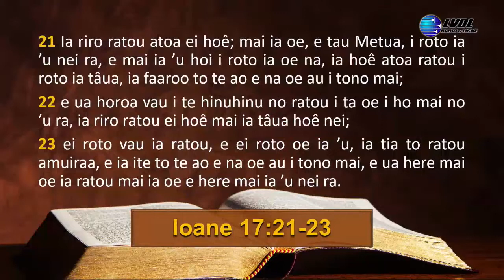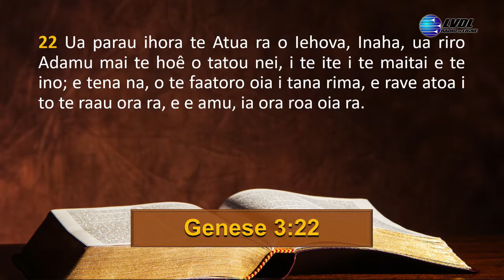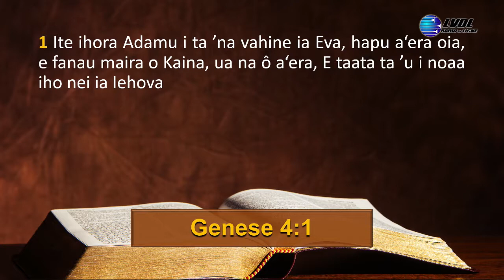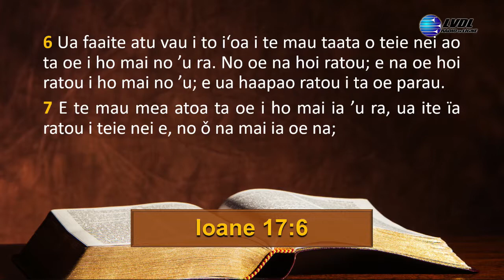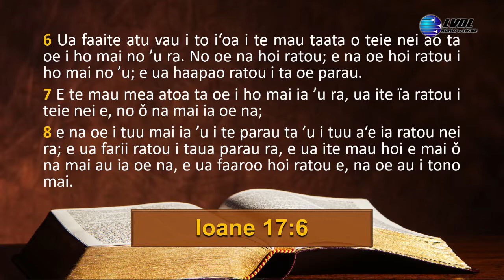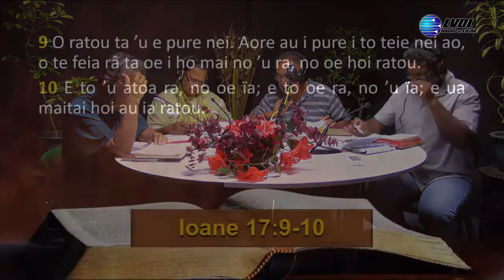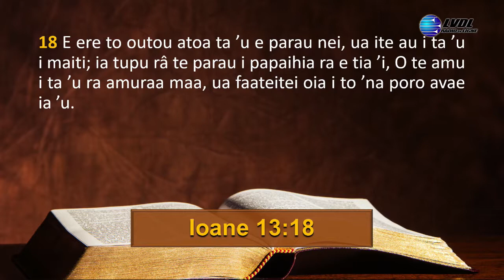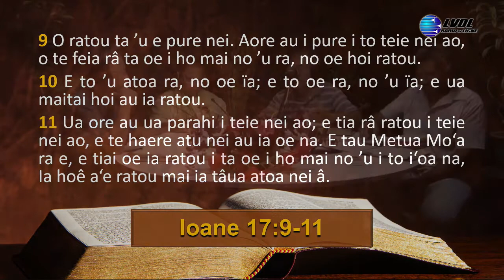Haapiiraa Sabati - 161018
Partage de la parole de Dieu au travers de la leçon de l’école du sabbat de ce quatrième trimestre en langue Tahitienne et en direct de notre studio.

Le thème principal de ce trimestre est : “L’unité en Christ”

Abordons cette semaine :”Qu’ils soient tous un”